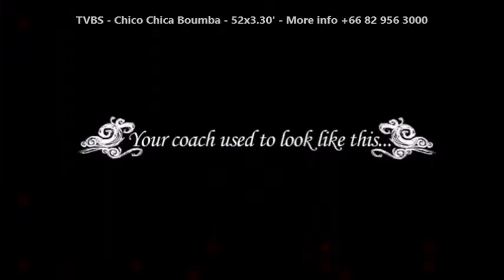Chico Chica Boumba Trailer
Chico Chica Boumba
Category: Animation
4 to 9 year olds
Number of Episodes: 52
Length: 3.30'

Pepper School is a special place, where animated coaches ask the kids in front of their TV to follow the gig and mime, learn martial arts, join the samba or barati, menuet or street dance… in order to resolve a small problem which the child faces. So let's have fun along the way.